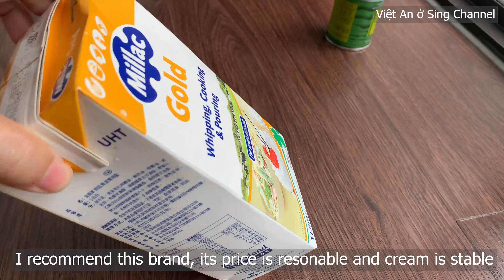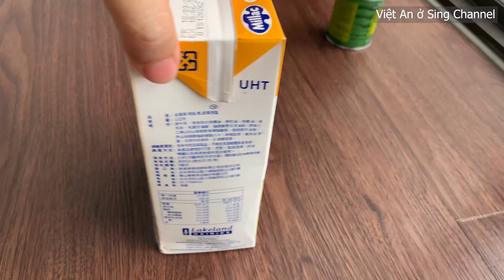Bánh kem sô cô la trà xanh & cách trang trí bánh kem cơ bản (White Chocolate Matcha cake)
Bánh kem sô cô la trà xanh White Chocolate Matcha Cake chia sẻ cùng các bạn cách làm 1 chiếc bánh kem đơn giản, mềm mại, ngọt vừa.
Hy vọng với các kinh nghiệm trong video sẽ giúp các bạn dễ dàng hơn để thực hiện các loại bánh kem trang trí cho gia đình và bạn bè nhé!

Nguyên liệu/ Ingredients:

1. Phần bánh cốt/ Matcha sponge cake:
Công thức 3/ Recipe 3:
+ 3 trứng gà (60-65g)/ 3 eggs;
+ 65g đường/ sugar;
+ Vài giọt chanh/ a few drops of lemon;
Cho lòng đỏ:
+ 20g đường/ sugar;
+ 85g bột mì số 8/ cake flour;
+ 60g nước/ water;
+ 50g dầu ăn/ cooking oil;
+ 8g bột matcha/ matcha powder;
+ 3-4g bột nở/ baking powder;
+ 2 khuôn bánh 15cm/ 2pcs baking tin 6 inches;
Nướng bánh ở 160C, 30ph (có thể kiểm tra bánh thêm bằng que tre (xiên qua, ko dính bột) theo lò nhà bạn nhé);

3. Kem trét bánh/ frosting:
+ 80g sô cô la trắng/ white chocolate;
Làm chảy sô cô la, trộn cùng kem và để nguội/ melt the mixture & cool down;

Phần nhân giữa/ matcha cream cheese:
+ 3-4g bột matcha/ matcha powder;
+ 55g phô mai tươi/ cream cheese;
+ 12g đường bột/ powder sugar;

3. Trang trí/ decorating:
+ Chút xíu bột trà xanh, pha với chút nước;
Some matcha powder & water;
+ Vài quả dâu tươi/ strawberries (5-6pcs);

Happy baking!